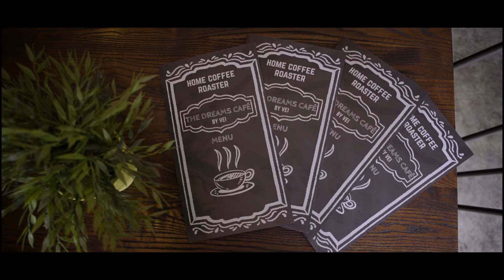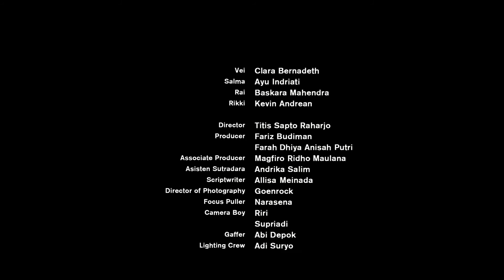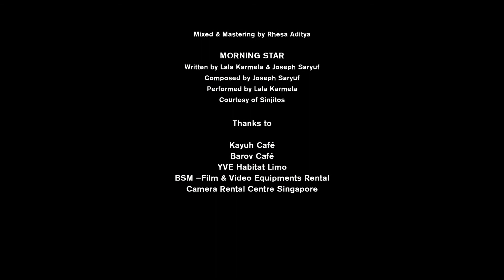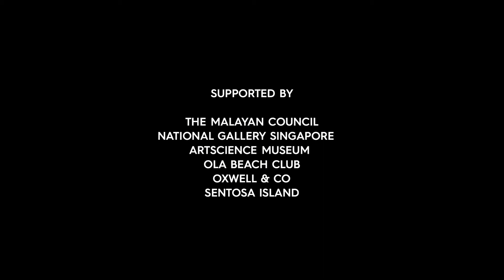Mereka yang Hidupkan Mimpi - Kumparan Webseries Episode 3